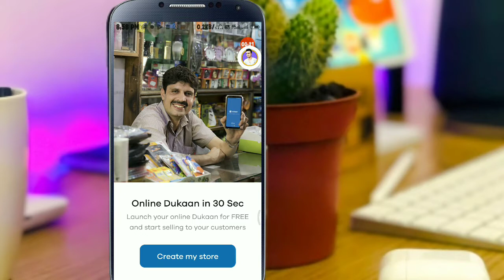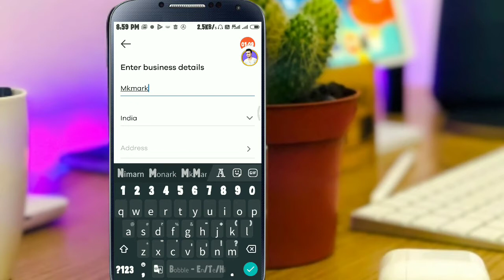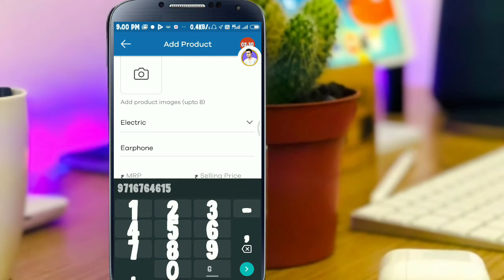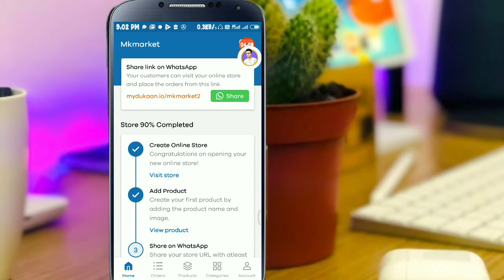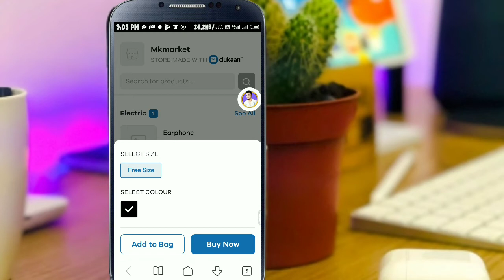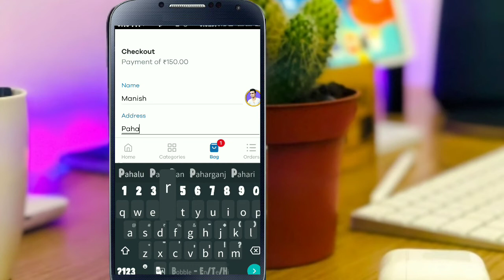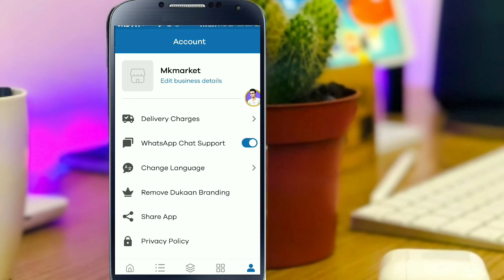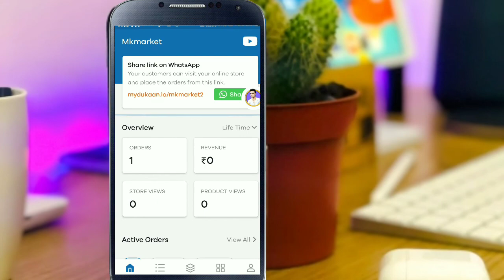how to business online at home dukan ko online kaise kare | dukan app use kaise kare | Dukaan App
how to business online at home
dukan ko online kaise kare | dukan
app use kaise kare | Dukaan App

how to business online at home dukan ko
online kaise kare | dukan app use kaise kare
Dukaan App
online business kaise kare, dukan ko online
kaise kare, dukaan app kaise use kare, shop
online kaise kare. ye sab jawab is video me
hai. dukaan app se aap apni shop ya store
ko online kar sakte hai bilkul free me.

Dukaan's Catalogue (catalog) Maker help
you launch your online store in 30 seconds.
Tou can make beautiful product catalogues
Gcatalogs) on your phone and share with
your customers easily. Dukaan allows you
to share your digital catalogues (catalogs
on different social media apps such as
Whatsapp Business, Whatsapp, Facebook,
Here aresimple steps to start using

1. Enter your Business Name, Address and
start adding your products/catalogs.
2. As soon as you fill up those details, your
online store will be created instantly and you
will be able to obtain your Store Link from
your Dukaan dashboard.
2. Share product/ catalog/ store links with
anyone on WhatsApp.
3. Get notification as soon as you get any
new order along with the customer s name,
address and verified mobile number.
4.Deliver the order to your customer s
location and mark the order as Delivered.
Who Dukaan is for?
Dukaan is for anyone who wants to sell any
kind of products or services online through

WhatsApp. Dukaan can be a super useful
product for the following businesses:
1. Grocery shops
2. Restaurants/hotels
3. Fruits and Vegetable stores
4. Electronics shops
5.Clothes,Jewellery, or Furniture stores

as criticisn, comment,news reporting,
statute that might otherwisebe
infringing. Non-profit, educational or
personal use tips the balance in Javor